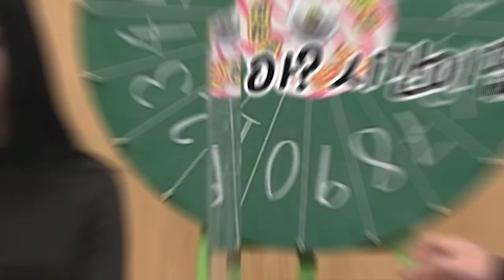[PICK] 제시 생방송 도중에 쌍욕...? | 두시탈출 컬투쇼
SBS 라디오는 방송심의 규정을 준수하려고 노력하며...
광고주님들 사랑합니다. ♥

매일 오후 2시~4시 두시탈출 컬투쇼
*2020년 11월 16일* 방송중